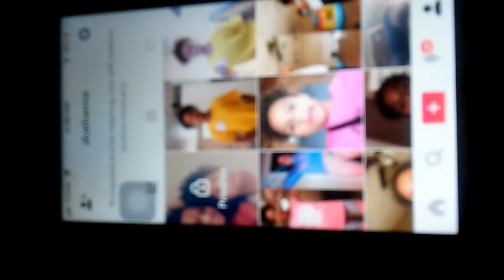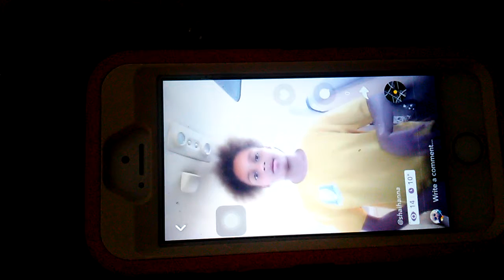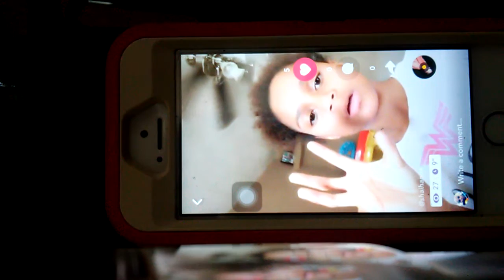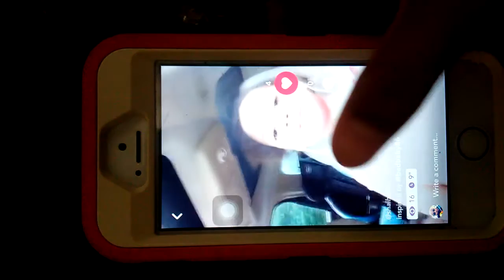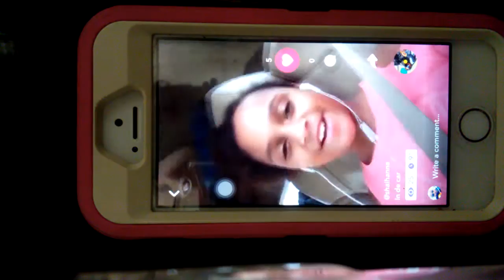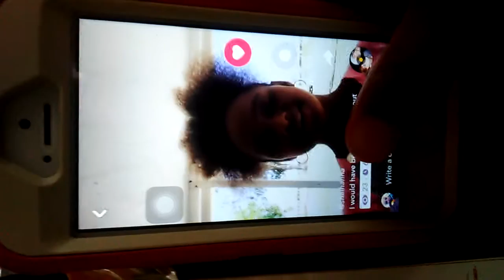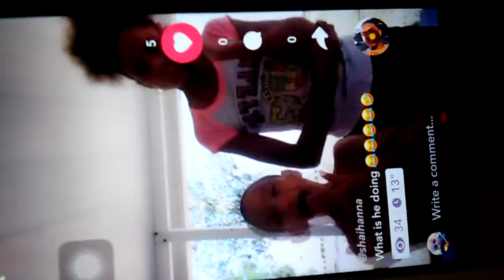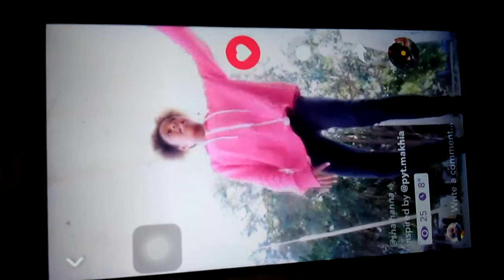Reacting to big sis musical.ly😂😂